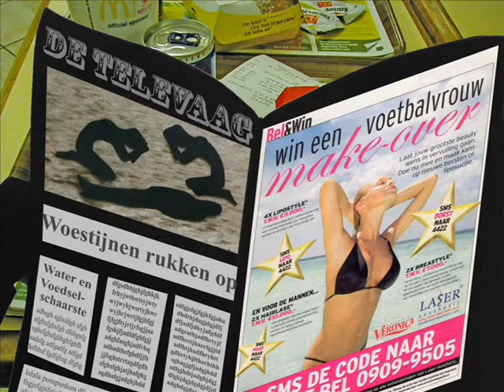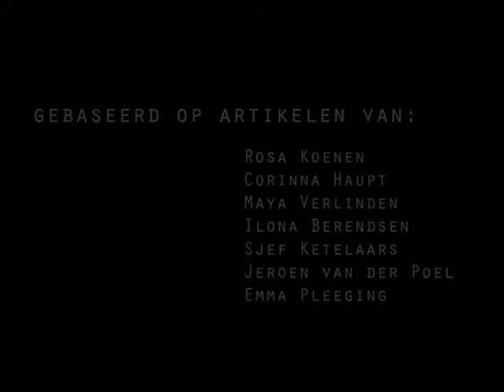La Tutmondigo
(Muziek: Louis Armstrong)